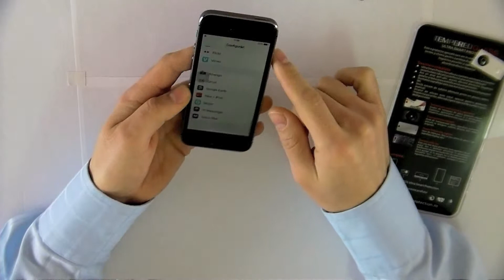iPhone 5s Instalare Tempered Glass - Ultra Smart Protection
Tempered Glass -- ULTRA SMART PROTECTION ("protectia de sticla"-denumire intalnita tot mai des in Romania) este un produs de inalta calitate si ofera utilizatorului o senzatie unica atunci cand foloseste telefonul, avand cel mai mare grad de rezistenta existent in prezent 9H.